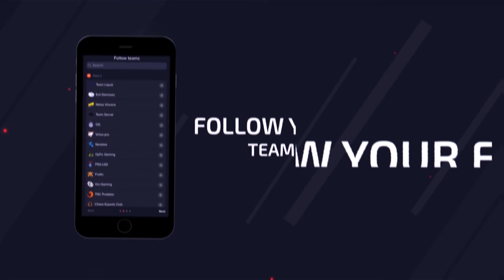DOTA PRO AXE - BEYOND GODLIKE (GOOD GAME)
Download the Upcomer eSports app for FREE!

In this video Dota Axe Beyond GODLIKE Gameplay

CPU : INTEL Core i7-8700K 3.70GHz
RAM : Kingstone 16GB DDR4/2400MHz
GPU: Gigabyte GTX 1080 Ti Gaming OC 11 GB Black
Motherboard: Asus PRIME Z370-P
Keyboard: Corsair K70
Mouse: SteelSeries Rival 600
Mouse Pad: Corsair MM300
About hero

Mogul Khan, the Axe, is a melee strength hero, infamous for creating chaos in battle and thriving off of it.

Axe is commonly played as an initiator, as his potent disables can disrupt the enemy's formation and give his team openings in fights. Axe's fighting style demands that he gets up close and very personal, as he can taunt enemies into attacking him with Berserker's Call, preventing them from engaging his teammates and granting him a huge amount of bonus armor. Once he has the enemy's attention, he can counter those who strike him with a sweeping Counter Helix that slashes all enemies at melee range with pure damage. He also has a slow and damage-over-time nuke in Battle Hunger, which can harass the enemy or force them to join in battle, while also slowing their movement speed and boosting his own. Finally, he has the ability to unconditionally remove weakened enemies from the battlefield if they are under a certain threshold with Culling Blade, while simultaneously boosting his allies' speed. A bloodthirsty and indomitable warrior, Axe's presence on the battlefield is felt by friend and foe alike, dominating the attention of the enemy wherever he goes.